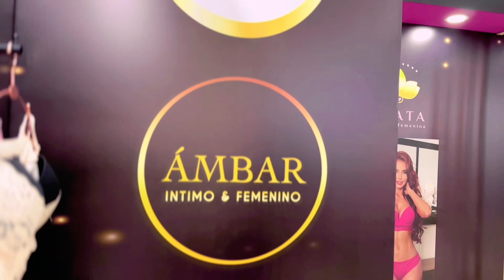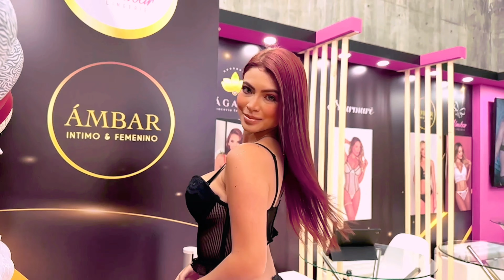MODELS & FASHION SHOW MEDELLIN COLOMBIA 2023 4K !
We talked to a lot of Colombian women in Medellin and had a great time!

🔥 - Join Our Email List for the BEST Colombia Resources and be the First to Hear about Breaking News!

Follow us on the best fashion week in Colombia! Colombia has some of the most beautiful women in the world, So you will see a lot of beautiful Colombian women and happy people!

Follow us on this Medellin walking tour in 4K. We film Colombia in 4K for the best experience for the viewer. Our Medellin travel guide will help you find the best Medellin travel tips.

Are you looking to find a girlfriend in Medellin Colombia? We interview Colombian ladies about dating. Watch our channel to find out more about the Medellin dating life!

We also film Medellin Nightlife and the Colombian party scene.

Did you enjoy this video? Have an awesome day!